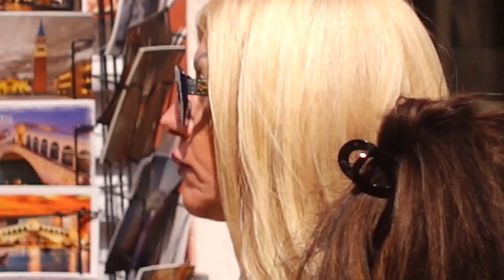Queens of Italian Elegance over 50,60,70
This video shows how elegantly women dress in Italy. Luxurious ,modern and comfortable Style for Fashionistas after 50 years. Elegant over 50s, 60s,70s.How to dress Elegantly in Maturity. Exploring Unigue Italianese Style